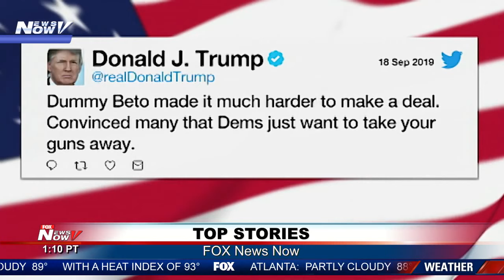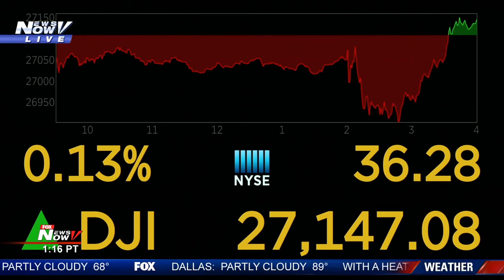TOP STORIES: State rep. donates kidney, What it's like being a forensic investigator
Sharing a mix of breaking news, top stories, engaging discussions and popular culture.